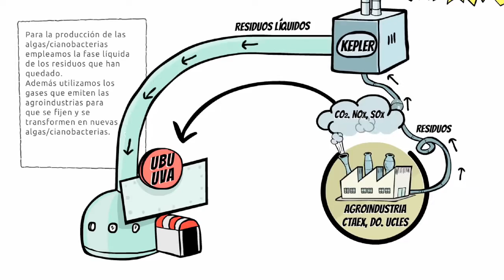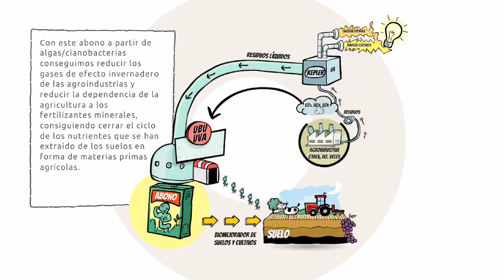Infografía animada del proyecto Life+ Integral Carbon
Infografía animada divulgativa del proyecto LIFE13 ENV/ES/001251 Integral Carbon -  Desarrollo e implementación integrada de fotobiorreactores de captura de gases de efecto invernadero en agroindustria